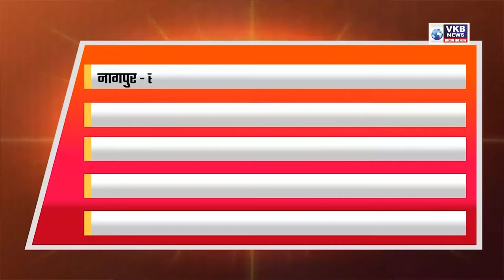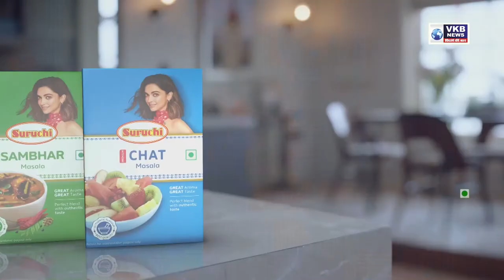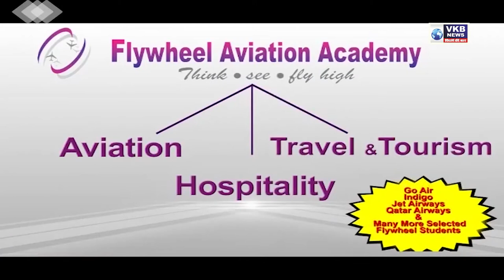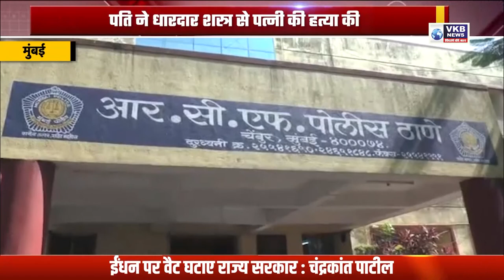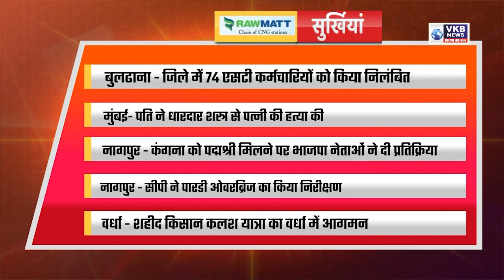भाजपा ने ठाकरे सरकार के खिलाफ किया आंदोलन